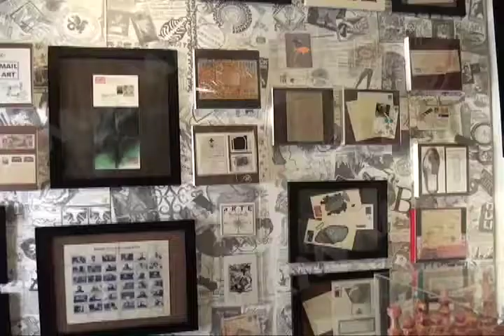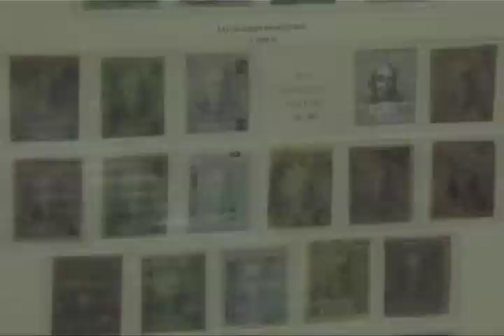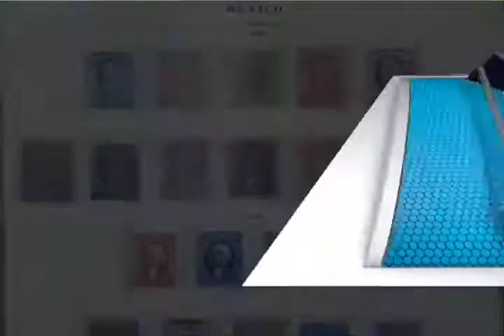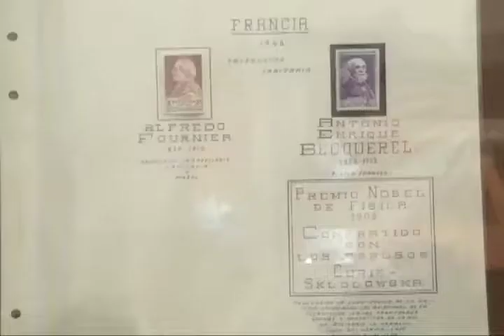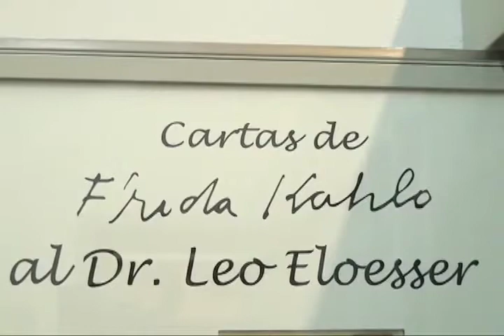Museo de Filatelia de Oaxaca, único en América Latina